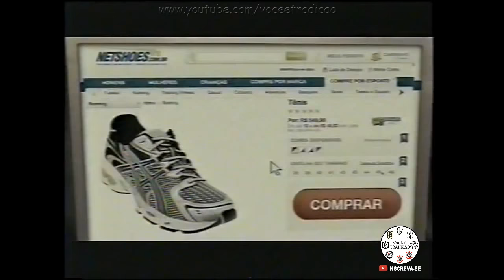Corinthians x São Paulo Campeonato Brasileiro 2010 Jogo Completo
Com show do volante Elias o Corinthians venceu o São Paulo pelo Campeonato Brasileiro 2010

Competição: Campeonato Brasileiro 2010 - Primeiro Turno
Data: 22/08/2010
Estádio: Pacaembu
Árbitro: Wilson Luís Seneme
Público: 28.159 pagantes
Renda: R$848.207,00

Corinthians: Júlio César, Alessandro, Chicão, William, Roberto Carlos, Ralf, Jucilei, Elais, Bruno César, Jorge Henrique e Iarley. Téc: Adilson Batista
Entraram: Souza, Paulinho e Edu.
Gols: Elias 2x e Jucilei

São Paulo: Rogério Ceni, Jean, Xandão, Miranda, Júnior César, Casemiro, Rodrigo Souto, Cléber Santana, Marlos, Fernandão e Ricardo Oliveira. Téc: Sérgio Baresi

Ajude o canal fazendo uma doação de qualquer valor:
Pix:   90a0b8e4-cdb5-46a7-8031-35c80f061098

Compre com segurança produtos do Corinthians na Amazon

Já visitou nossa playlist de jogos completos?
Centenas de jogos completos. Raridades que você só encontra aqui.

Futebol Football Soccer